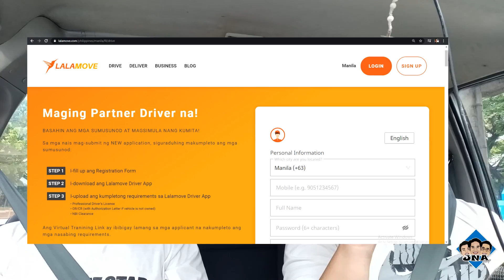LALAMOVE RIDER & DRIVER ONLINE APPLICATION | ANONG MGA SASAKYAN ANG PWEDENG GAMITIN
Sana ay may naitulong kami sa mga gustong pumasok sa lalamove.
Ang mga tanong na sinagot namin ay ang madalas na tinatanong sa mga Lalamove Groups.
Lahat ng impormasyon na nasa video ay galing din sa Lalamove.com
Sa mga nakapasok na ugaliing basahin at intindihin ang binibigay na impormasyon ng lalamove ops.
Ride Safe mga idol! Stay Safe!

YTC - Bass Nation